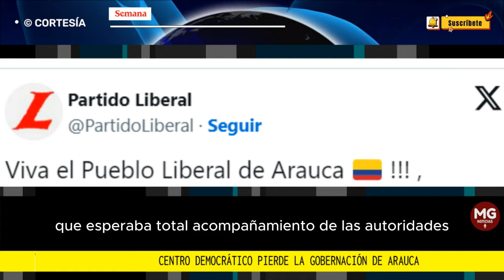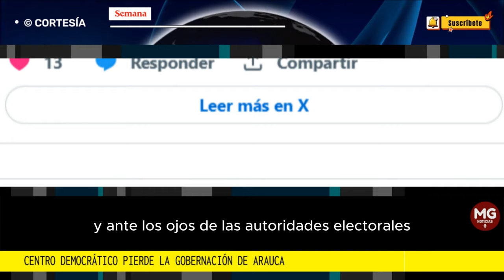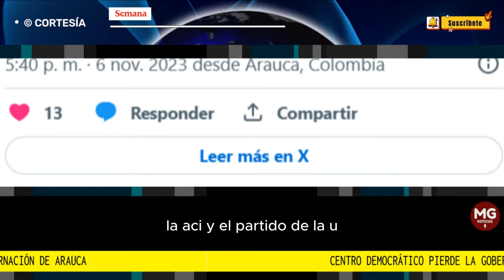LOÚLTIMO 🔴 CENTRO DEMOCRÁTICO PIERDE GOBERNACIÓN DE ARAUCA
Cabe señalar que en el preconteo que dio como vencedor al candidato del Centro Democrático, este obtuvo 40.853 votos, 137 más que el hoy nuevo gobernador Renson Martínez, quien era candidato por la coalición entre el Partido Liberal, la Alianza Verde, el Partido Conservador, la ASI y el partido de La U.
CONFIDENCIALES SEMANA